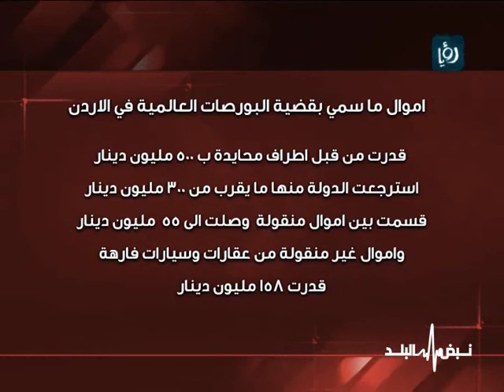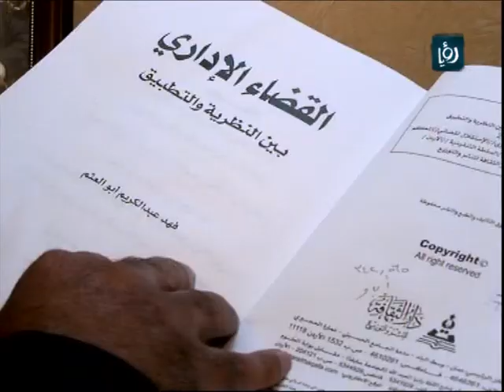تقرير - أزمة البورصات الوهمية.. إلى متى ؟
تقرير من برنامج نبض البلد يتناول موضوع قضية  البورصات الوهمية